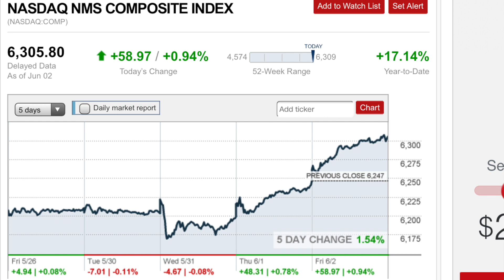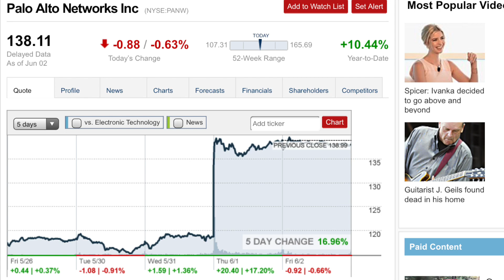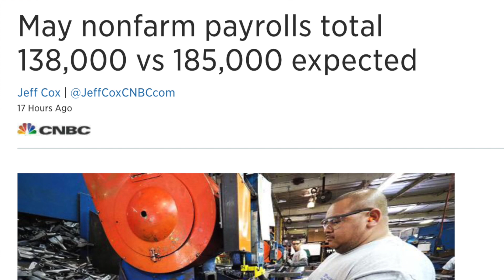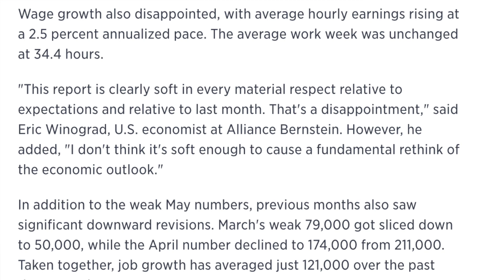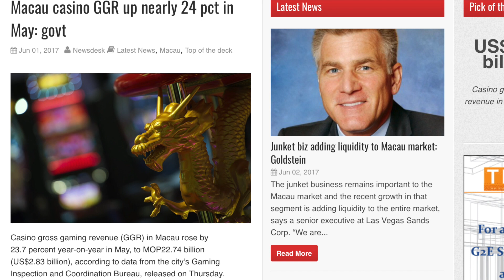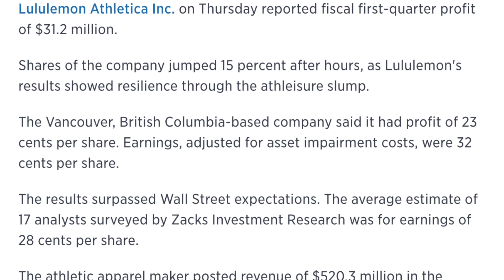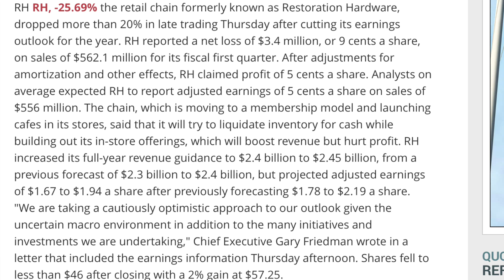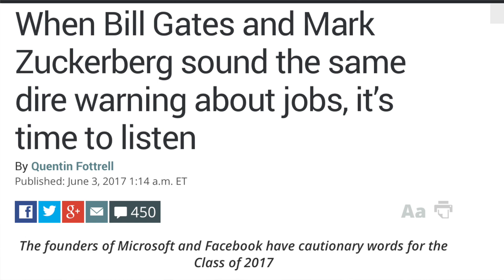Stock Market Weekly Recap! June 2, 2017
* My second favorite book on Investing
* My third favorite book on Investing